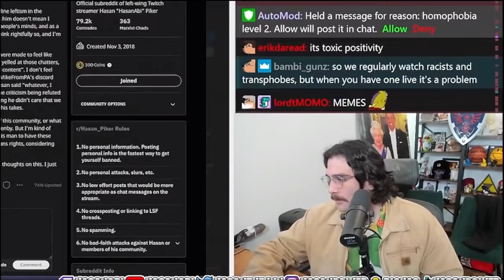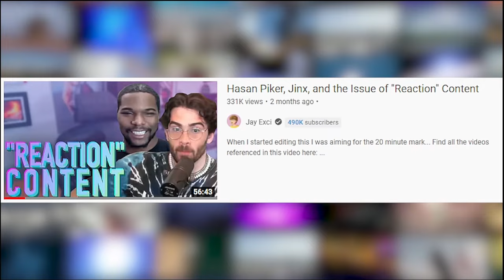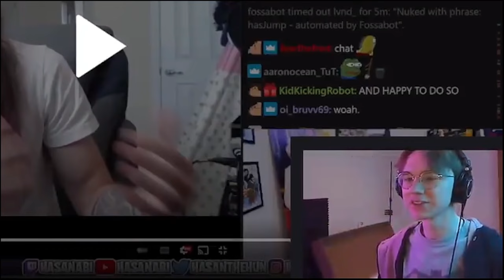T.L.D.W: Hasan Piker, A Coward in the Flesh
Last Video Was Too Long? Here Ya Go!
I find Hasan to be one of the Internets biggest coward